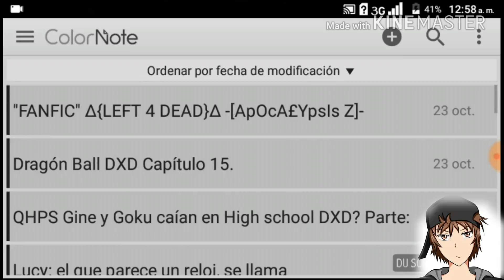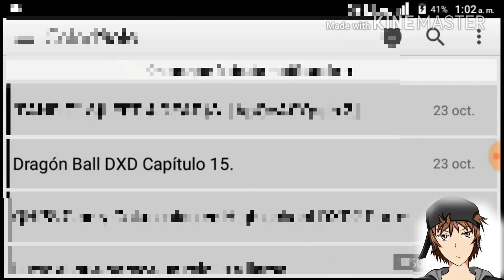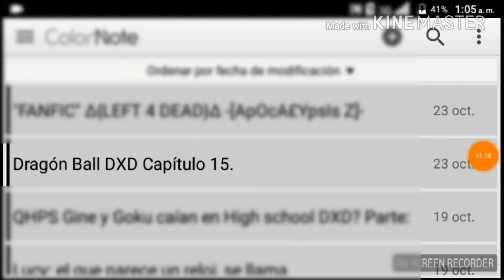[VÍDEO INFORMATIVO - IMPORTANTE VER] + -{MI VOZ REAL}-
Espero y hayan comprendido éste  vídeo, la verdad nunca fue mi intención dejarlos sin vídeo. Pero bueno, ya saben que tenemos una cita la semana que viene. Soy Deipers un loquendero artificial, y hasta la próxima.